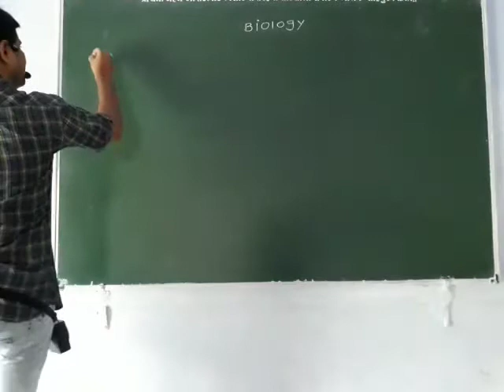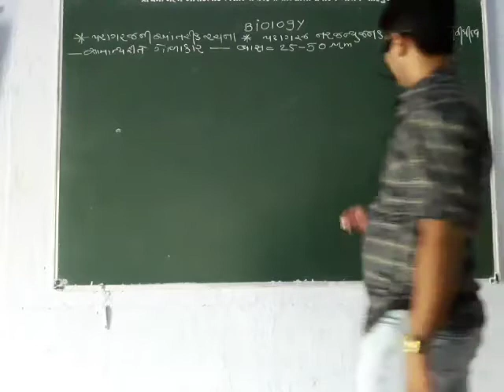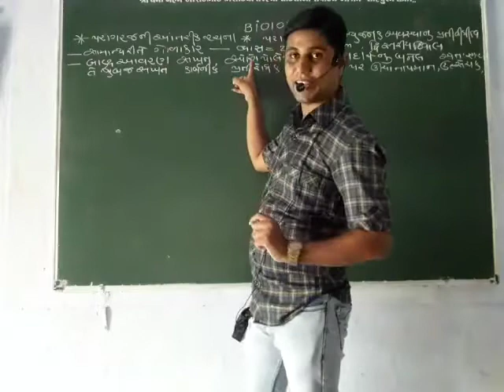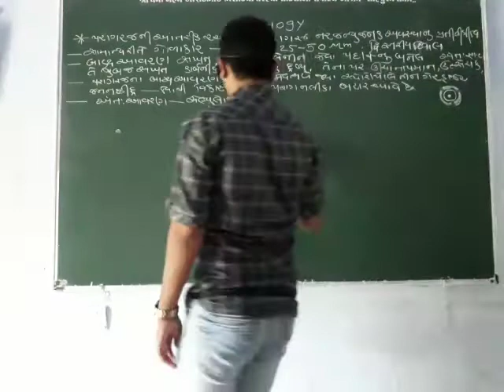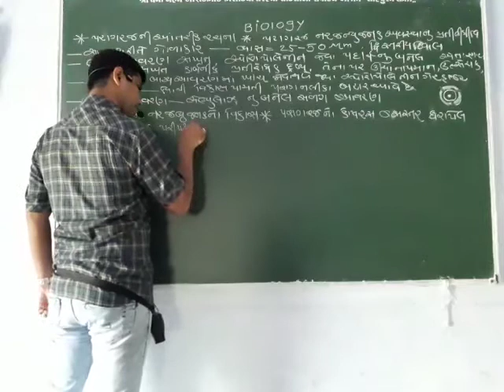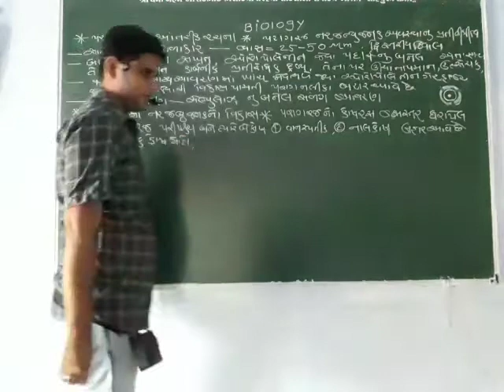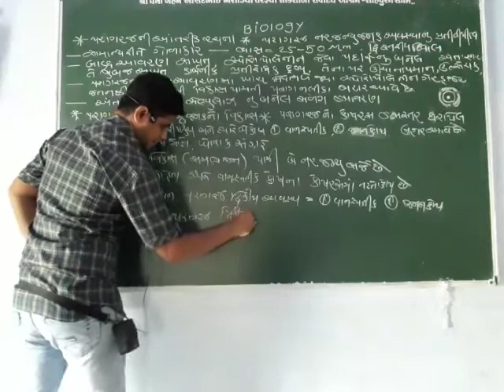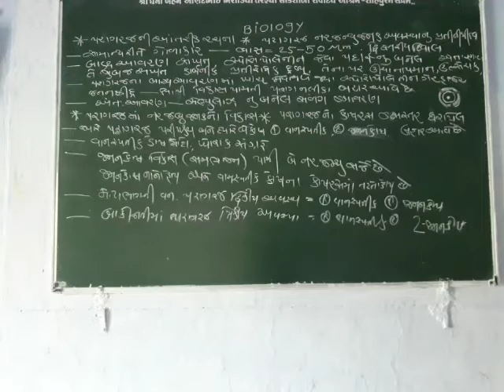Lec 03 ch 02